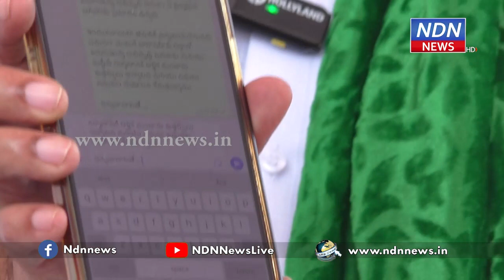జగన్ గారూ.. చేతులెత్తి మొక్కుతా..! 15 కోట్లు ఇవ్వండి.. మైనారిటీలను మోసం చేయవద్దు..! - NDN News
జగన్ గారూ.. చేతులెత్తి మొక్కుతా..!
15 కోట్లు ఇవ్వండి.. మైనారిటీలను మోసం చేయవద్దు..!
బారా షాహీద్ దర్గా అభివృద్ధి కోసం నెల్లూరు రూరల్ ఎమ్మెల్యే కోటంరెడ్డి శ్రీధర్ రెడ్డి చేస్తున్న పోరాటం తీవ్ర రూపం దాలుస్తోంది. ప్రభుత్వంపై ఒత్తిడి పెంచేందుకు పోస్ట్ కార్డులు, వాట్సాప్ మెసేజీల రూపంలో నిరసన తెలపాలని కోటంరెడ్డి పిలుపునిచ్చారు. ఈ పోరాటానికి మైనారిటీలు అండగా నిలిచారు. మద్దతు తెలిపి.. కలిసి నడిచేందుకు ముందుకొచ్చారు. ఇప్పటికైనా ప్రభుత్వం మేలుకొని.. మంజూరు చేసిన నిధులకు ఆర్ధిక శాఖ క్లియరెన్స్ ఇవ్వాలని కోటంరెడ్డి కోరారు.